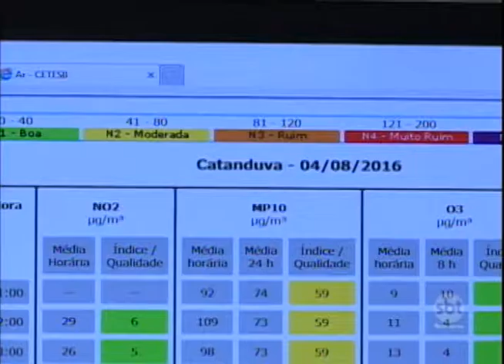Número de queimadas aumenta 150% em 2016 e preocupa região